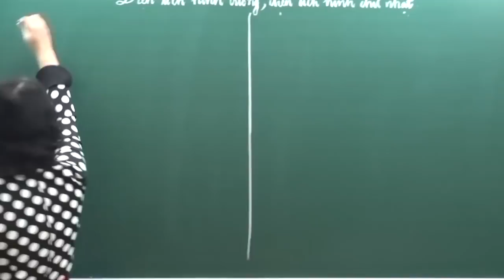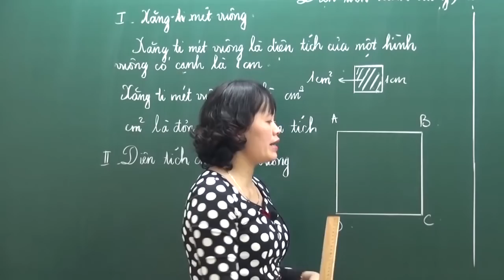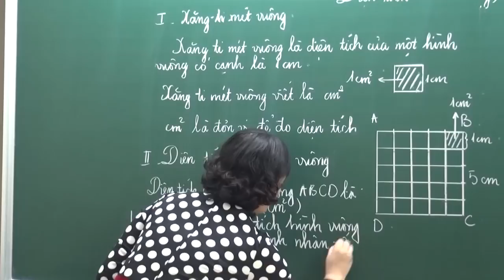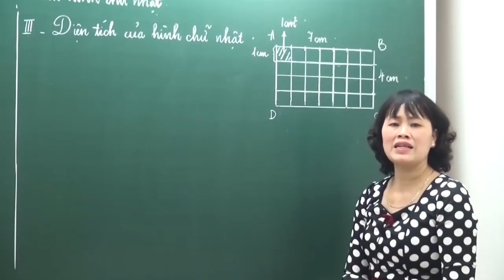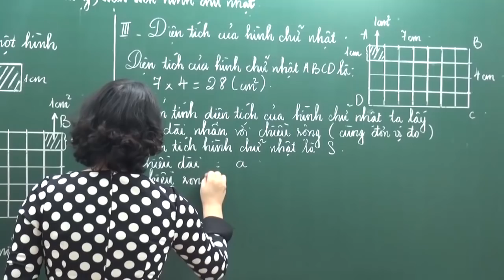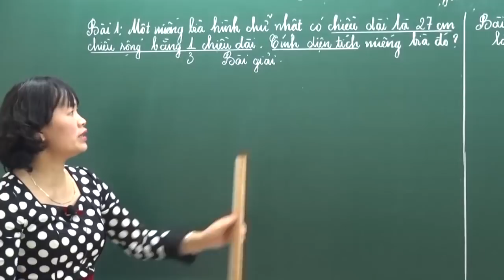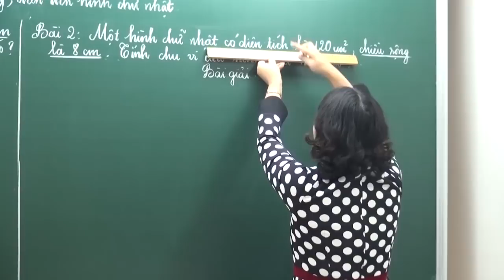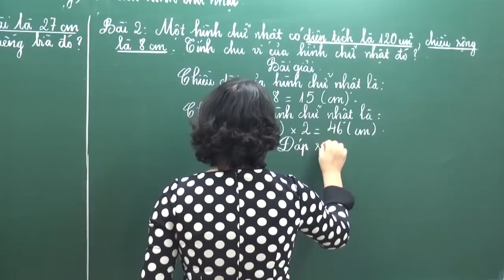Diện tích hình vuông, diện tích hình chữ nhật - Toán 3 - Cô Nguyễn Thị Hoa - HOCMAI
📣 Chương trình Học tốt lớp 6-9: Học là đứng TOP

Ba mẹ và các em đăng ký học thử MIỄN PHÍ trọn bộ các môn học lớp 6-9 tại đây

📝 Một giải pháp học tập toàn diện giúp học sinh nắm vững kiến thức và kỹ năng, tự tin bứt phá kết quả học tập trong cả năm học.

Chương trình được xây dựng bám sát Chương trình giáo dục phổ thông mới (lớp 6, 7), Chương trình giáo dục phổ thông hiện hành (lớp 8, 9), HOCMAI mong muốn giúp học sinh khối Trung học cơ sở có một nền tảng kiến thức cơ bản vững chắc, nắm được phương pháp và kỹ năng giải bài tập, tự tin bứt phá điểm 9+ trong các bài thi, bài kiểm tra trên lớp.

Quý phụ huynh - học sinh đăng ký ngay!